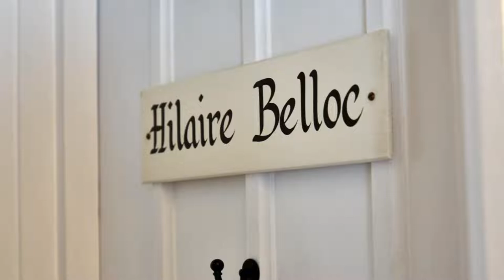Spread Eagle Hotel And Spa, Midhurst, United Kingdom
About Property:
Set within its own picturesque grounds, this award-winning former coaching inn, dating back in parts to 1430, provides traditional accommodation and a luxurious spa in the historic Sussex market town of Midhurst.
The Spread Eagle Hotel still retains many of its original features, including sloping floors, inglenook fireplaces and oak beams. The award-winning restaurant also features a beautiful stained glass window.
In contrast to the historic aspects of the hotel, the Spread...
Property Type: Hotel
Address: South Street, Midhurst, GU29 9NH, United Kingdom
Searching For
1. Spread Eagle Hotel And Spa - Midhurst - United Kingdom
2. Spread Eagle Hotel And Spa - Midhurst - United Kingdom Address
3. Spread Eagle Hotel And Spa - Midhurst - United Kingdom Rooms
4. Spread Eagle Hotel And Spa - Midhurst - United Kingdom Amenities
5. Spread Eagle Hotel And Spa - Midhurst - United Kingdom Offers and Deals
Audio Credit:
Track Title: Subway Dreams
Artist: Dan Henig